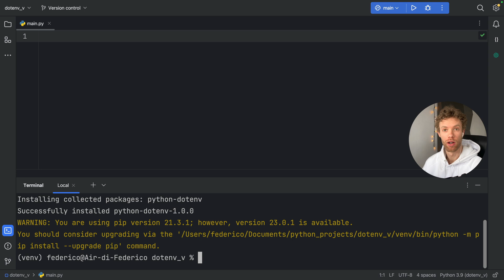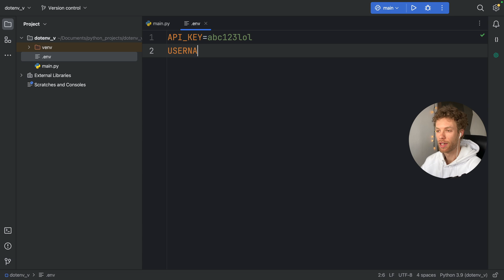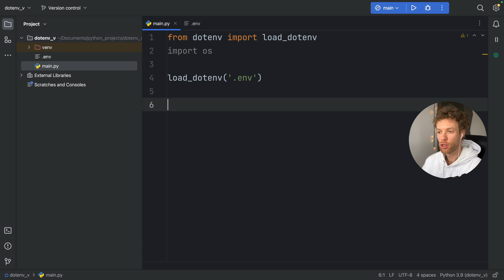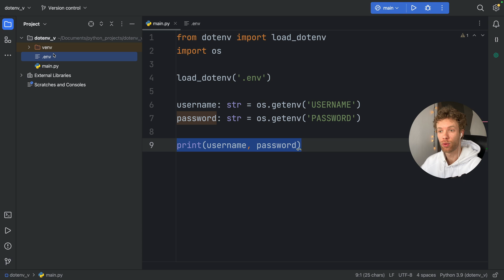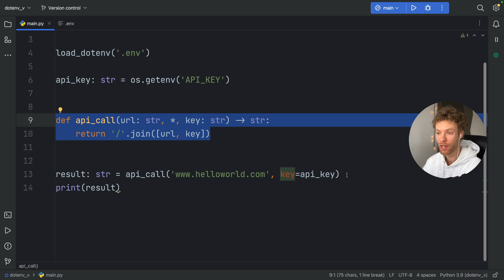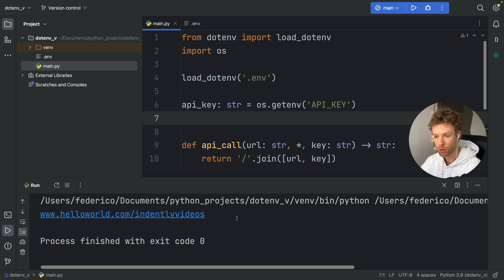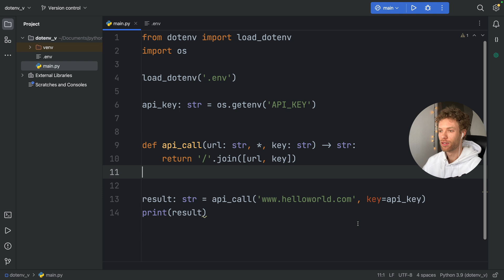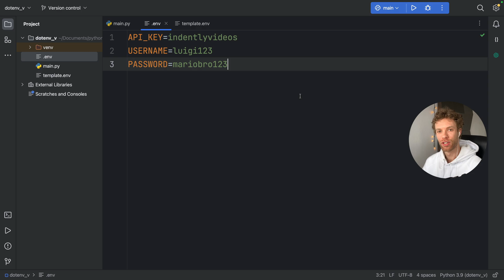"Avoid THIS Bad Practise In Python": An Introduction to .env Files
Hardcoding your keys / sensitive information in your scripts is a strong red flag when it comes to coding. Let me show you a better alternative by using .env files to store your sensitive information!